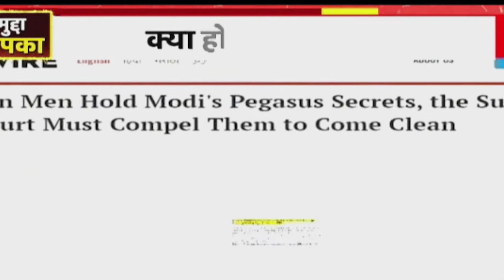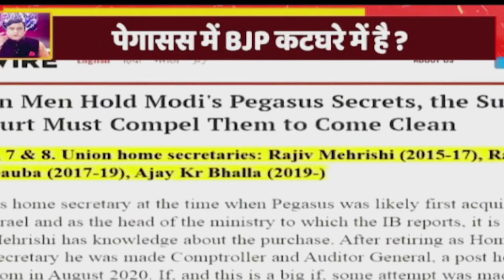The Supreme Court on Pegasus: सुप्रीम कोर्ट के जवाब पर इतना सवाल क्यों ?